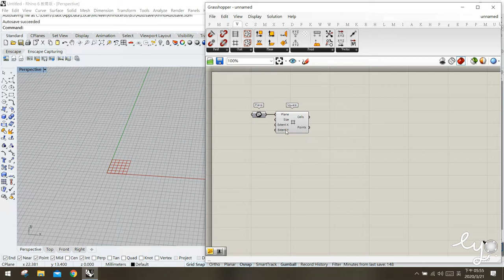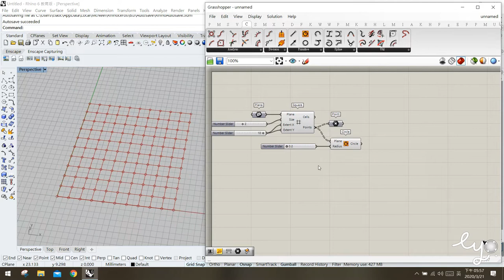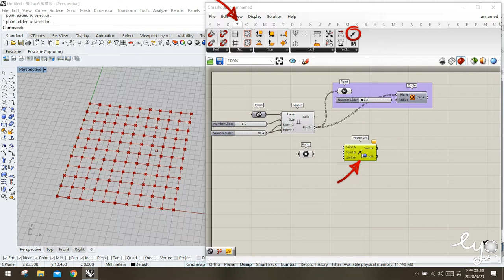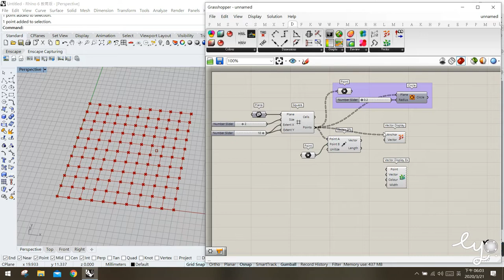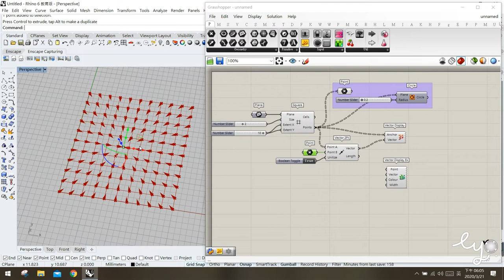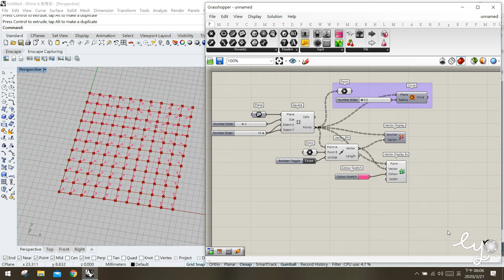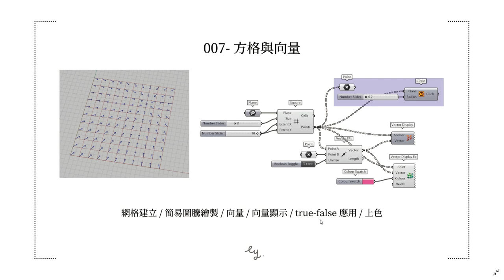Grasshopper教學007-方格與向量 Grid and Vector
Grasshopper教學: 適合初學入門! grasshopper中快速產生網格的方法! 另外也有向量視覺化的有趣案例喔!
本案例介紹grid中幾種不同的網格系統，並講解如何計算向量與將向量視覺化